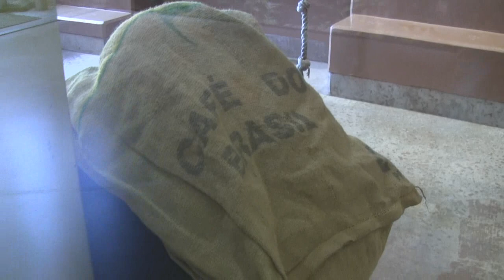キヨマサ Funny Kiyomasa gorilla(46)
KIYOMASA ♂　キヨマサ　武将由来の名前でうつけ者を演じる
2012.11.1 Higashiyamazoo. Play a comical

東山動物園 Higashiyama zoo ゴリラ